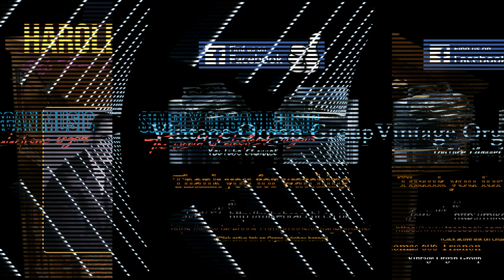Harold Smart - Love Sensations - Thomas Organs (1080p HD 320kbps)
Harold Smart - Love Sensations 1972

A1 The Windmills Of Your Mind
A2 A Stroll In The New Forest
A3 Love Story
A4 All Keyed Up
A5 A Man And A Woman
A6 Guava

B1 Love Theme From "The Godfather"
B2 Organ Hoedown
B3 The Green Leaves Of Summer
B4 633 Squadron
B5 Peanuts
B6 Theme From "The Onedin LIne"
B7 UFO